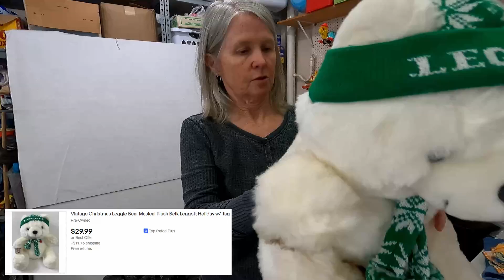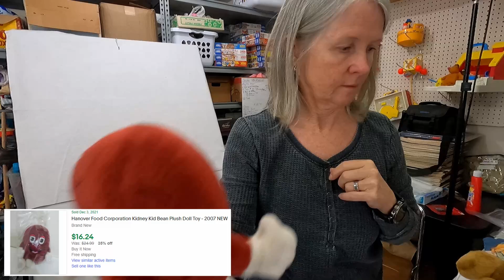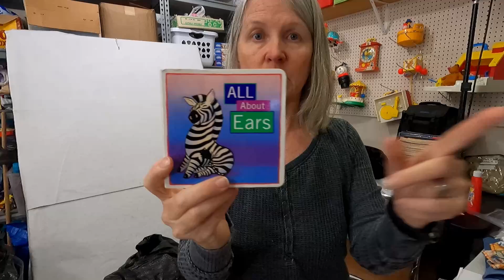eBay Reseller Shows More Items From An Online Estate Auction Haul. Lots Of Vintage Advertising Plush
I'm finally nearing the end of the bags of stuff from an online estate sale auction from last year. I have enough for one or two more videos, but really want to start working on the bags of stuff we picked up at the Goodwill bins on our recent sourcing trip. I'm blessed to have so much to choose from to list.